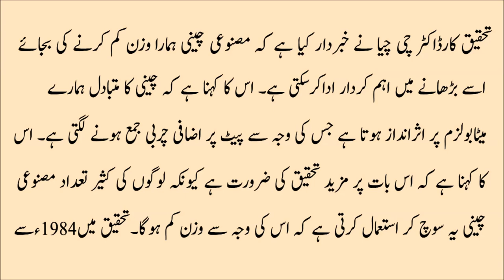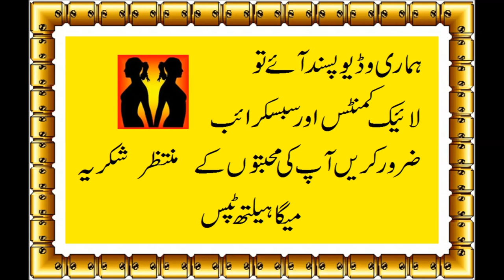How to Lose Weight Fast in urdu